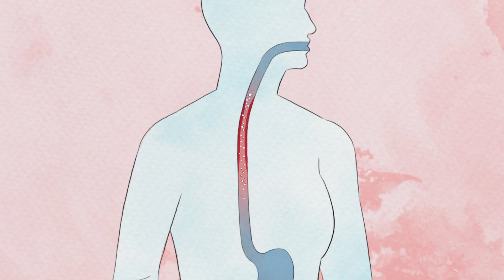What is EoE (for adult patients)?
In eosinophilic esophagitis, or EoE, eosinophils — a type of white blood cell — build up in the esophagus and can cause swelling, pain and trouble swallowing. Adults with EoE can have trouble swallowing dry or solid foods or pills or feel like something is stuck in your throat. EoE can become serious enough to require surgery.

Visit the AGA’s EoE patient resource center to learn more about eosinophilic esophagitis, how it’s diagnosed, and how you can work with your doctor to manage this chronic disease.

This program is supported by independent medical education grants from Sanofi Regeneron and Takeda Pharmaceuticals USA, Inc.